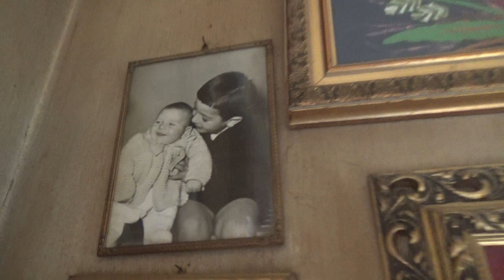Michele Abbondandolo a 40 Giorni e Antonio Abbondandolo a 5 Anni di Eta'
Cottomchimo Film